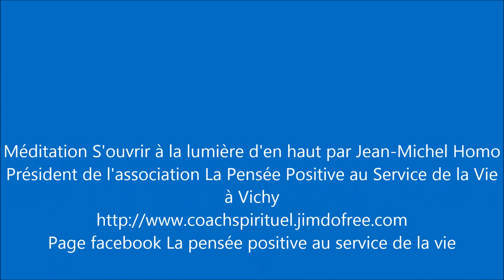Méditation s'ouvrir à la lumière d'en haut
méditation guidée pour élever nos vibrations, afin d'être protégés face aux temps très difficiles que nous allons traverser. Par Jean-Michel Homo président de l'association La pensée positive au service de la vie à Vichy.
, page facebook la pensée positive au service de la vie. Merci.